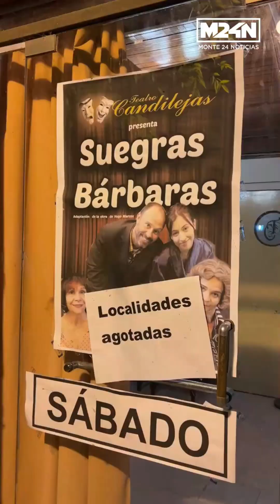⭕️ Norberto Pérez se emocionó al repasar la trayectoria de Teatro Candilejas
➖ El talentoso director montense de 61 años, contó la importancia que tuvo su madre en su carrera artística y en el crecimiento de Candilejas. También habló de sus inicios como actor (14) y reconoció que su principal referente fue Lango Peiteado.

🎭 El año próximo celebrarán los 20 años desde que inauguraron la sala actual, que está ubicada en calle Alem 927, al lado de la Casa Radical. Hace dos décadas atrás levantaron el telón con "Venecia" de Jorge Accame, es por eso que tienen en mente retomarla en modo de homenaje.

🗓️ La cartelera continúa con dos comedias: "Un Espíritu Burlón" (Noël Coward) estrenarán en septiembre; "Taxi" (Ray Cooney) en octubre. Por el momento prefirieron no brindarnos mayores detalles (elencos, preestrenos, fechas de funciones).